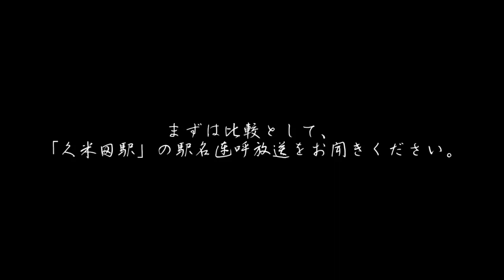【違和感】和泉橋本駅、駅名連呼の怪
概要はコメント欄の固定コメにて